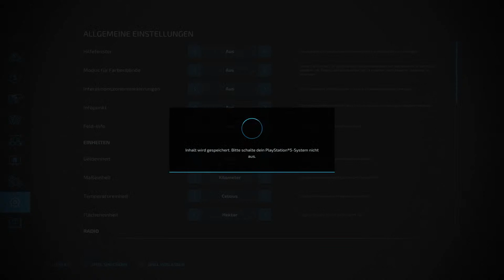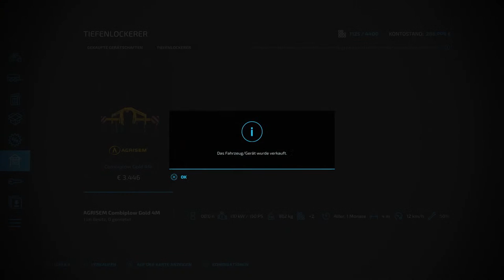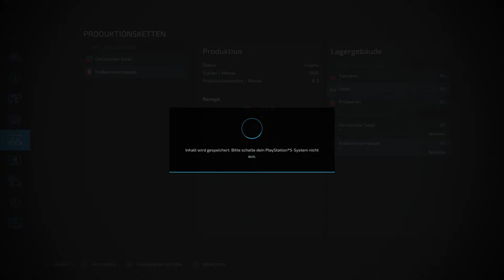🆕LS22 | THE WHITE FARM⭐️LIVE TEST⭐️FS22⭐️#666